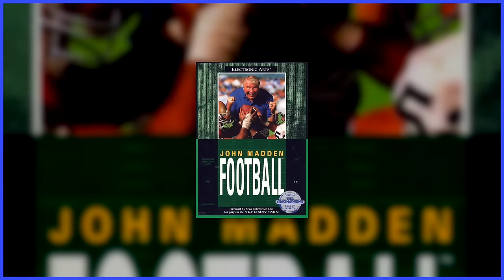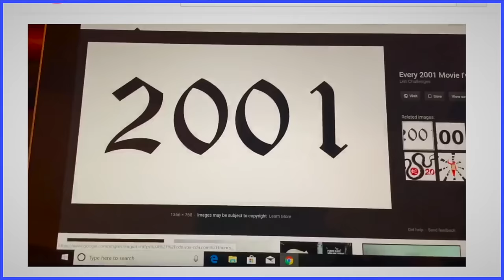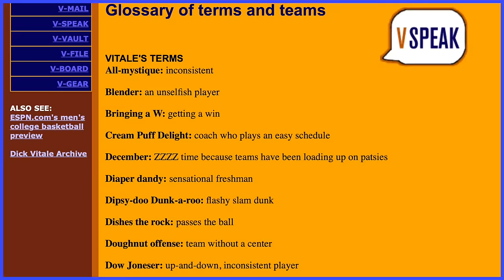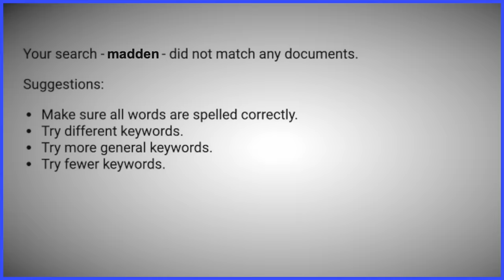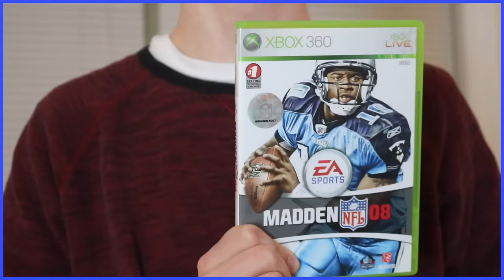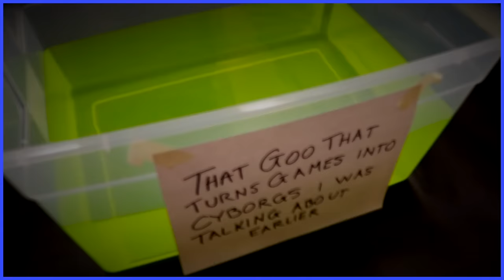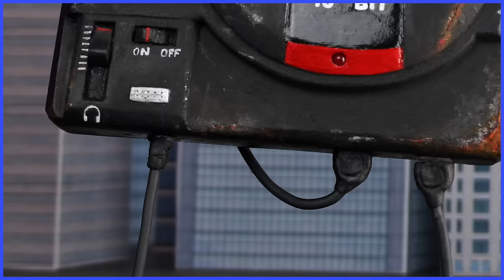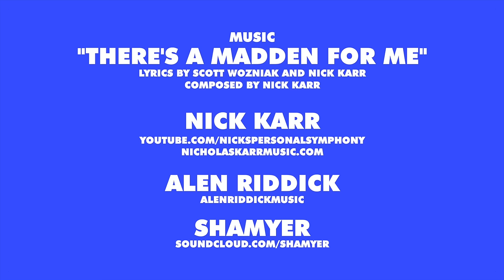It's Awesome Baby! - Scott The Woz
After 99 times, Scott decides to look at something that isn't a stupid Nintendo game or Madden 08.